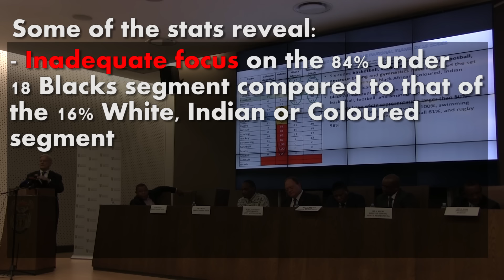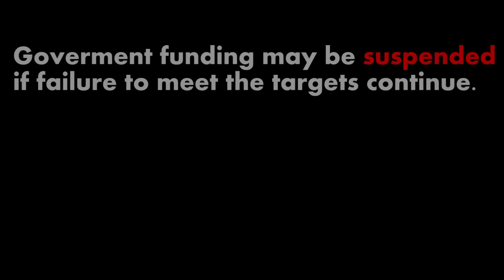Mbalula punishes sporting federations for lack of transformation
Sports Minister Fikile Mbalula has revoked the rights of four of the country's biggest federations from hosting international tournaments.